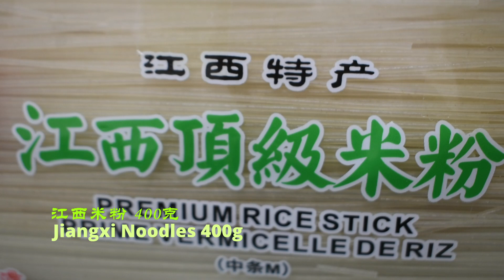江西炒米粉；干江西米粉煮不烂硬芯？有诀窍啊，三分钟内就能煮熟煮软，并且保持弹性韧性；煮好的江西米粉可以凉拌，炒，汤，怎么做都好吃。How to fry Rice Noodle in 5 minutes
江西炒米粉；干的江西米粉煮不烂，芯硬，煮米粉有诀窍，三分钟内就能煮熟煮软，并且保持米粉的弹性韧性；煮好的江西米粉可以凉拌，炒，汤，怎么吃都好吃。

炒江西米粉(三人份）：
煮好的江西米粉 （干的400克）
鸡蛋 3个
胡萝卜 1根
洋葱  半个
包菜  小半个
绿叶青菜  三棵